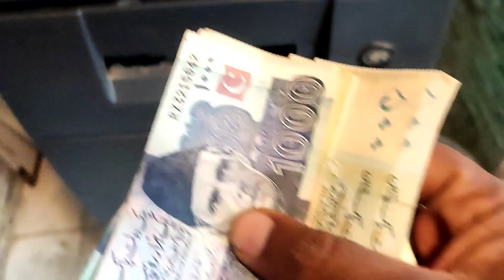Changla Gali Snowfall || Nathia Gali Murree